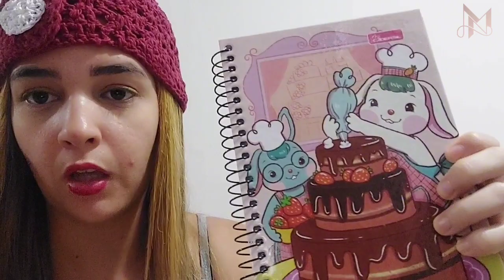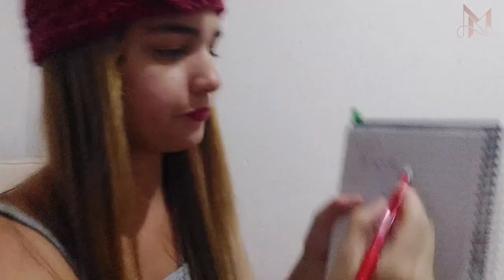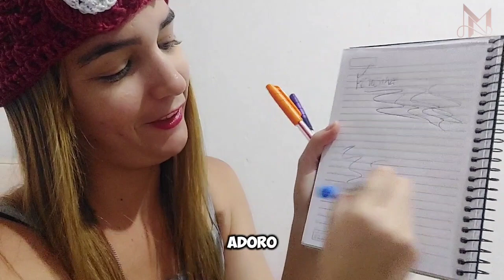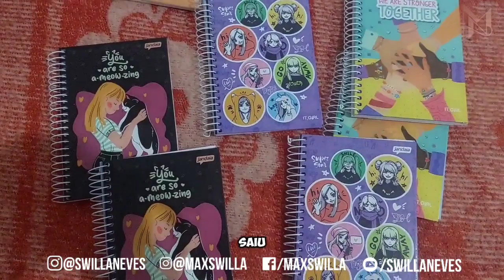COMPRINHAS DE AUTOCUIDADO E PAPELARIA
Olá fininha! Eu sei que você ama esse tipo de video, e eu também, hahahhahh. Comprinhas é comigo mesmo. O vídeo tá super legal, vem conferir!🔥✨️

Vídeo gravado por um A52, editado pelo CapCut
Contribuições e dúvidas, deixe nos comentário.